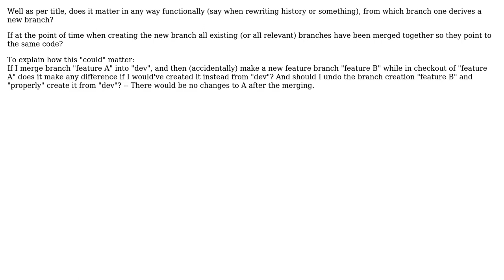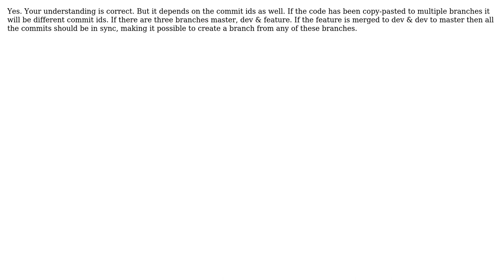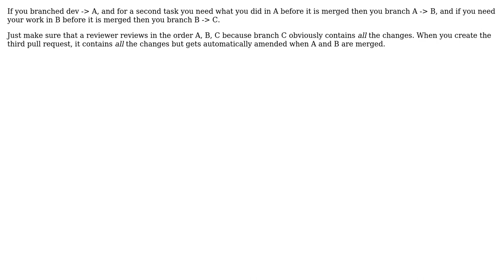Software Engineering: Does it actually matter from which branch you create a new branch in git?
With thanks & praise to God, and with thanks to the many people who have made this project possible! | Content (except music & images) licensed under CC BY-SA | Music | Images & others | With thanks to user unnik user paul23 user Greg Burghardt user gnasher729 and the Stack Exchange Network Trademarks are property of their respective owners. You are responsible for your own actions.